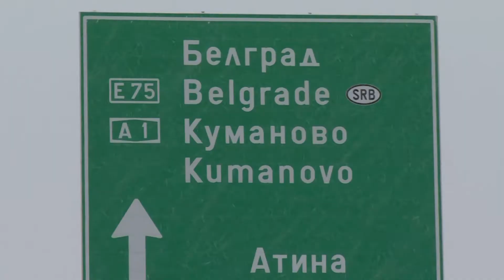4680 вакцини стигнаа на Табановце - поларниот студ не го одложи помпезниот пречек